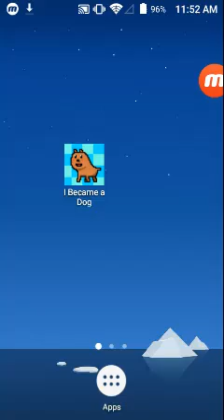Dead puppy in flower pot! Omg ep2#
Like and sub plz Tomy is so bad.